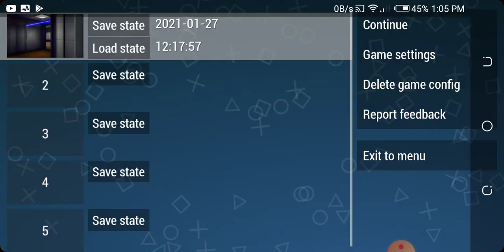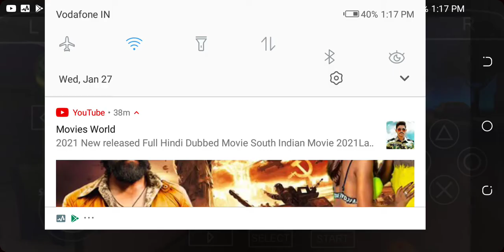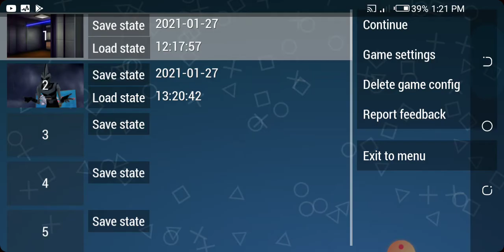PPSSPP BEN10 Game BEN 10 ALIEN FORCE PSP GAMEPLAY 😱ben 10 alien force vilgax psp Team 05 Gaming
PPSSPP BEN10  Gameplay BEN 10 ALIEN FORCE PSP GAMEPLAY 😱 Team 05 Gaming